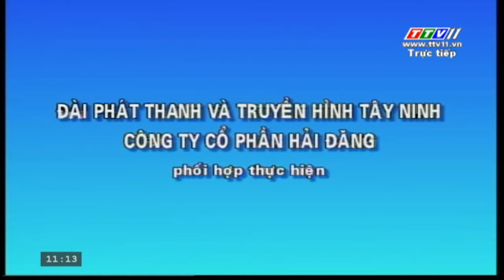Men's Futures F5 Cúp Hải Đăng 2018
Robert STROMBACHS (GER) VS  Nam Hoang LY (VN)